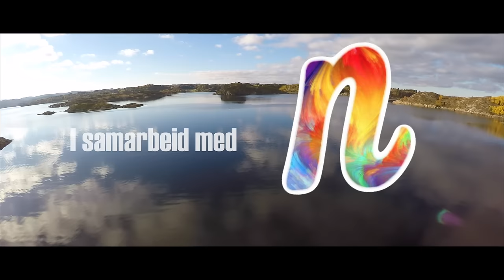EvenExtra & Nekzlo - Tropisk Dusj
Vi har fått Nekzlo til å lage en helsprekkende catchy låt til en litt random musikkvideo. Dronevideoene er fra Hitra, der den "tropiske dusjen" fant sted. Håper dere liker sangen og videoen ;) DEL!